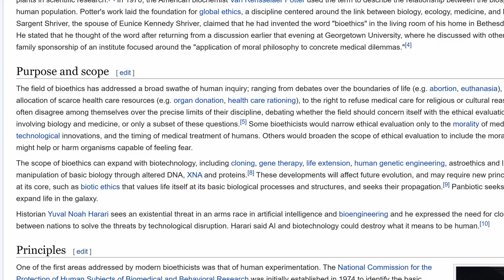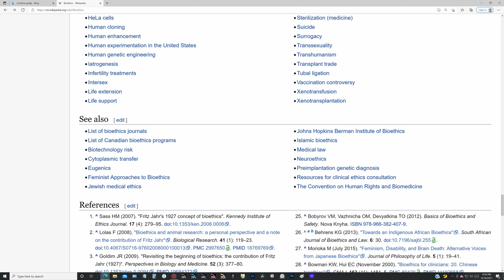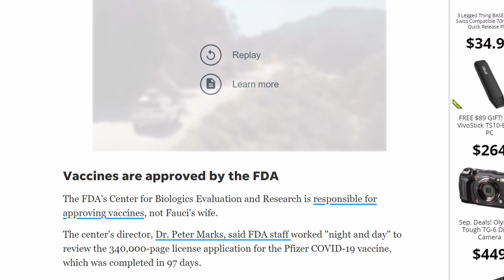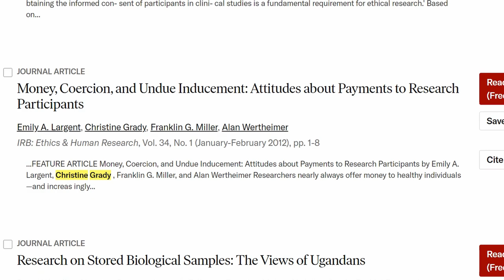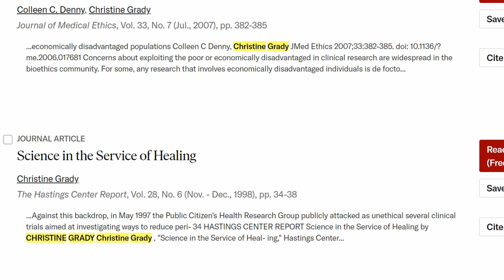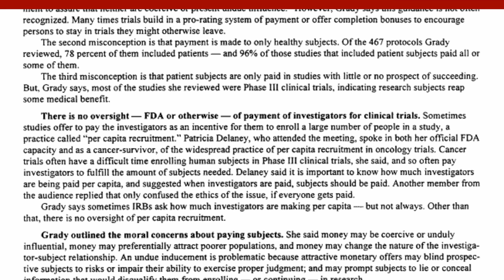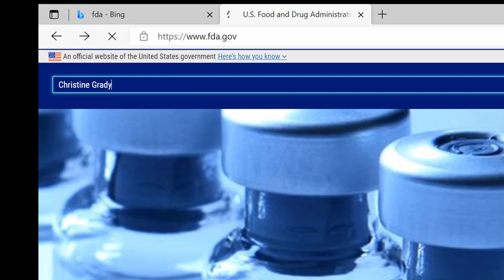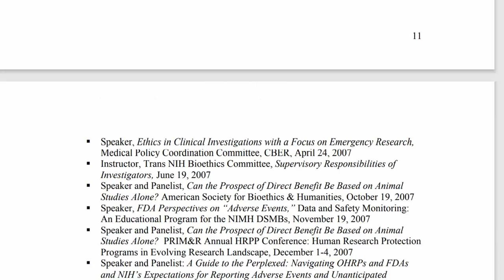Christine Grady & the FDA Sept 14, 2021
A collection of scientific/professional  journals.